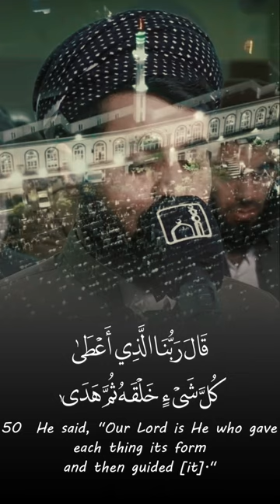So go to him - Raad Muhammad Al Kurdi